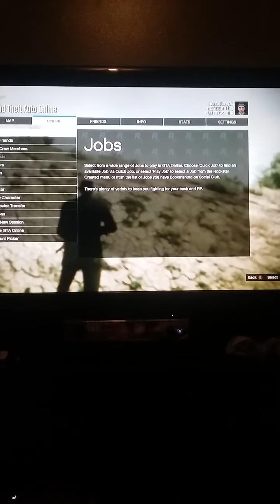Gta online funny moments #1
First video of the series so keep in tune